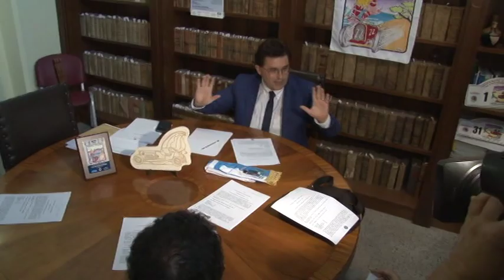Comune di Pescara. Lascia il vice sindaco Blasioli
Il vice sindaco di Pescara Antonio Blasioli, eletto in Consiglio Regionale lascia Palazzo di Città. Al suo posto possibile uno tra Presutti e Natarelli